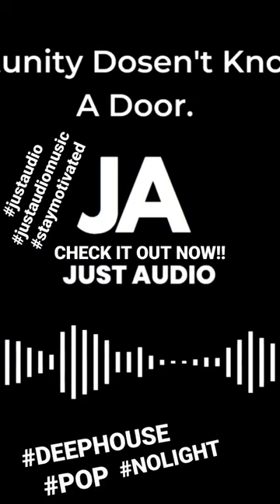İsmail Uluçay - No light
Stay Motivated. Stay Healthy. Celebrate Life.
Keep Calm & Listen to @justaudiomusic